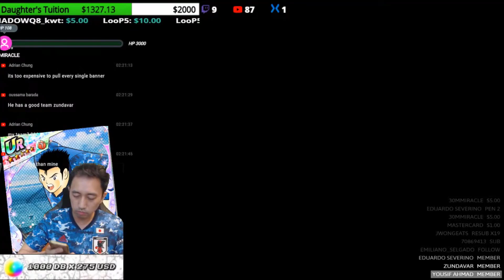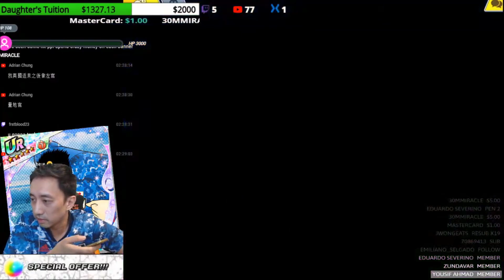Captain Tsubasa Dream Team DREAM COLLECTION SOGA & IGAWA HIGHLIGHTS PART 2! キャプテン翼 足球小將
discord LooP5#1956

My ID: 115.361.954